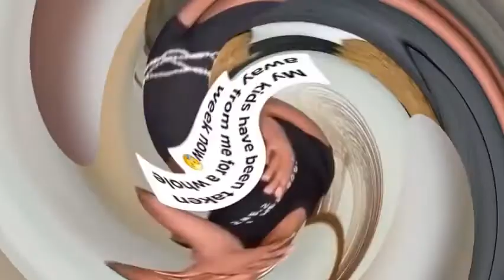DANCER KORRA OBIDI CRIES OUT THAT HER ESTRANGLED HUSBAND IS USING THEIR KIDS TO CONTROL HER